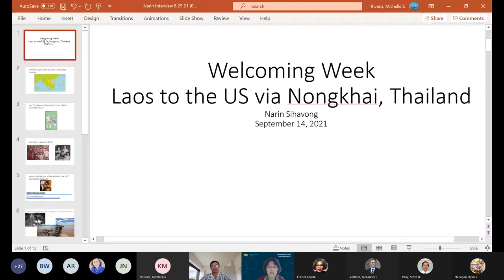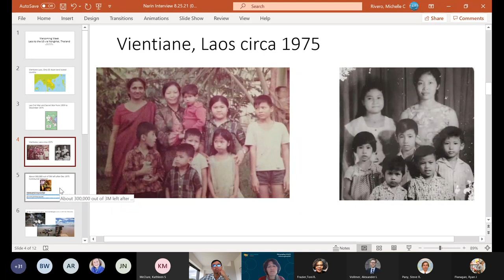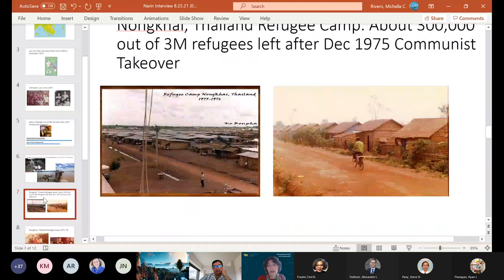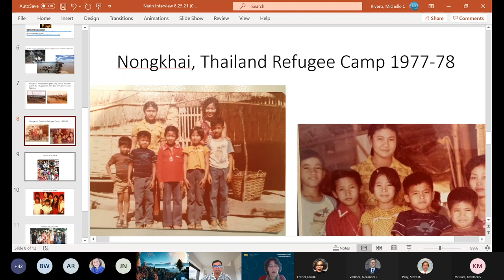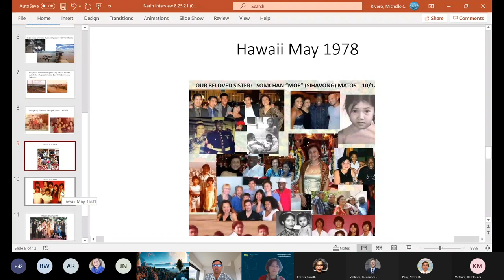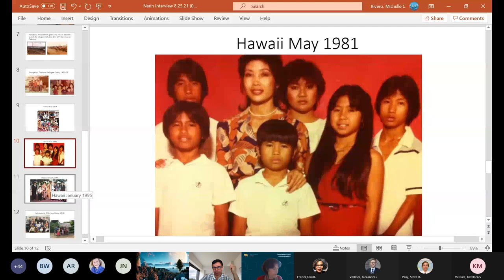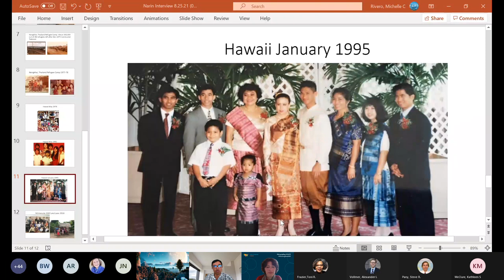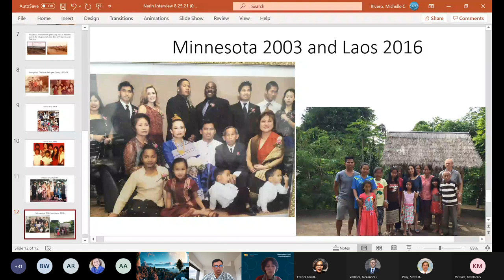Employee Conversation in recognition of Welcoming Week 2021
In recognition of Welcoming Week 2021, City employees Narin Sihavong (CPED) and Michelle Rivero (Office of Immigrant and Refugee Affairs), held a conversation on the journey of becoming an American, the transition between stability, upheaval, and back, and how a spirit of welcome leads to a sense of belonging.